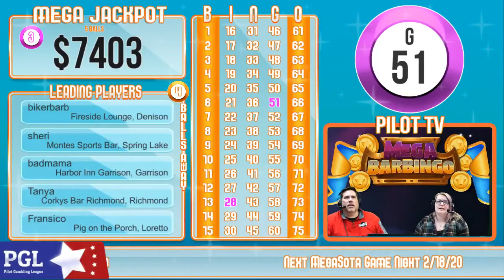MegaBarBingo Happy Hour February 12th, 2020